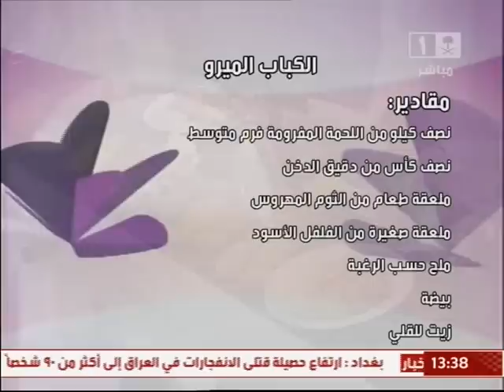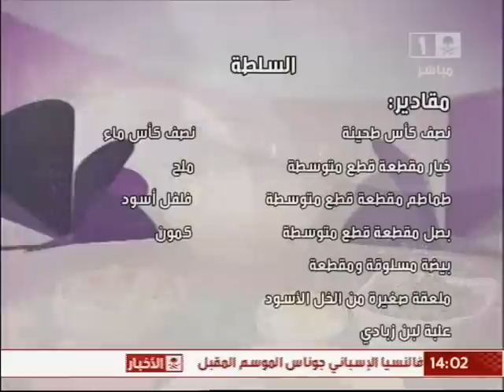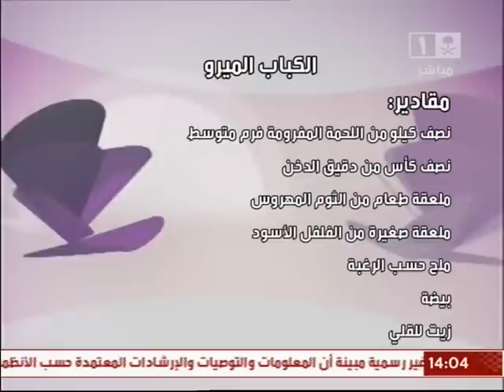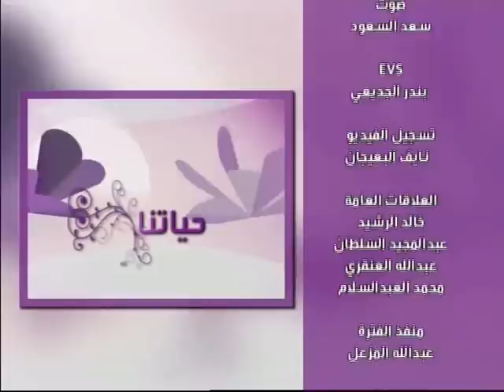برنامج حياتنا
تاريخ السبت 7/8/1434هـ